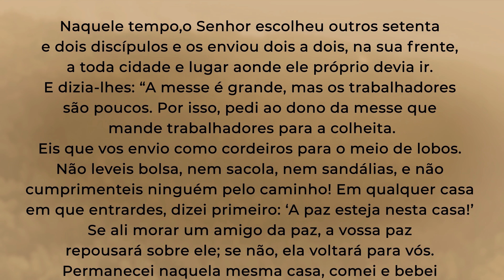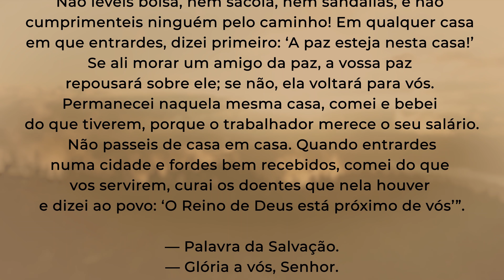Deus conta com você! | Lc 10,1-9 | Padre Adriano Zandoná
Medite comigo o Evangelho de hoje que encontra-se emLc 10,1-9.

Naquele tempo,1o Senhor escolheu outros setenta e dois discípulos e os enviou dois a dois, na sua frente, a toda cidade e lugar aonde ele próprio devia ir. 2E dizia-lhes: “A messe é grande, mas os trabalhadores são poucos. Por isso, pedi ao dono da messe que mande trabalhadores para a colheita.

3Eis que vos envio como cordeiros para o meio de lobos. 4Não leveis bolsa, nem sacola, nem sandálias, e não cumprimenteis ninguém pelo caminho! 5Em qualquer casa em que entrardes, dizei primeiro: ‘A paz esteja nesta casa!’ 6Se ali morar um amigo da paz, a vossa paz repousará sobre ele; se não, ela voltará para vós. 7Permanecei naquela mesma casa, comei e bebei do que tiverem, porque o trabalhador merece o seu salário. Não passeis de casa em casa. 8Quando entrardes numa cidade e fordes bem recebidos, comei do que vos servirem, 9curai os doentes que nela houver e dizei ao povo: ‘O Reino de Deus está próximo de vós’”.